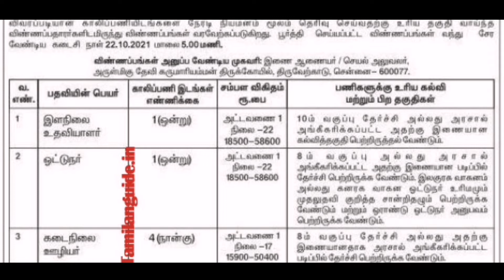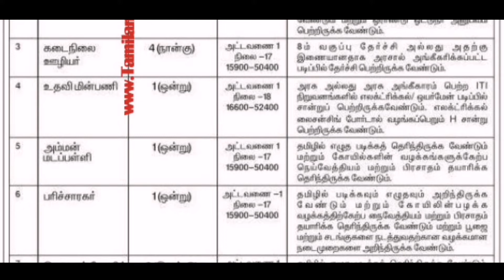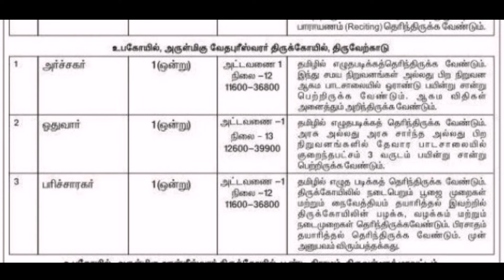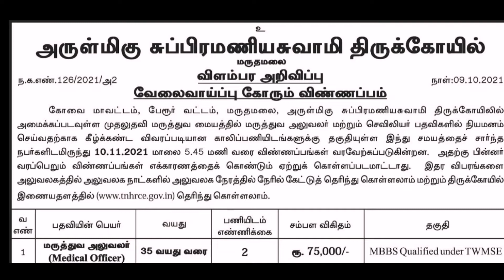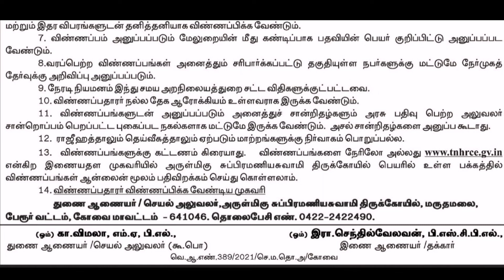💥| தமிழ்நாடு அரசு அறநிலையதுறையில் புத்தம் புதிய வேலை 2021 | TNHRCE Recruitment 2021 Tamil |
📌Part Time Jobs Whatsapp Group Links :

 Ariyalur

Chengalpattu

Nilgiri

Coimbatore

Cuddalore

Dharmapuri

Dindigul

Erode

Kallakurichi

Kanchipuram

Kanyakumari

Karur

Krishnagiri

Madurai

Nagapattinam

Namakkal

Chennai

Perambalur

Pudukkottai

Ramanathapuram

Ranipet

Salem

Tenkasi

Thanjavur

Theni

Thoothukudi

Tiruchirappalli

Tirunelveli

Tirupathur

Tiruppur

Tiruvallur

Tiruvannamalai

Tiruvarur

Vellore

Viluppuram

Virudhunagar

Pondicherry

Sivaganga

Karnataka

Kerala

Andhrapradesh